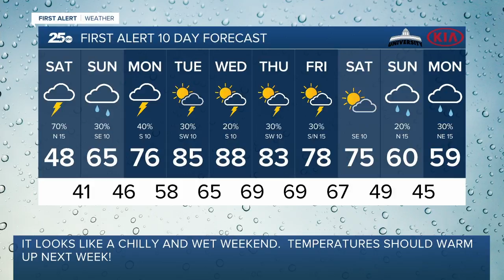First Alert 25